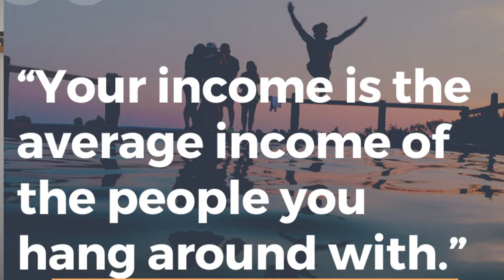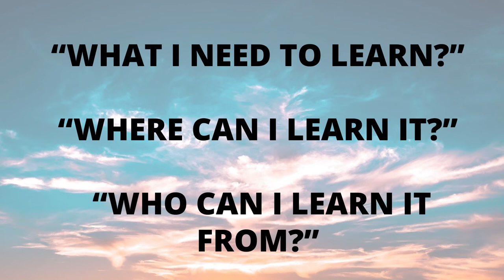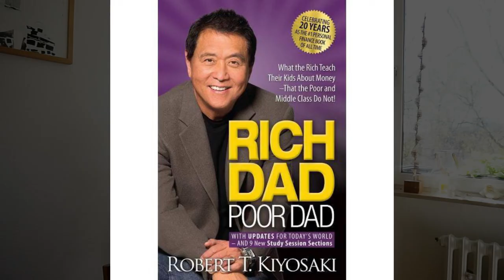Ken Honda | Great success using Ascension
Ken Honda achieved great success in life by using Ascension. All the greatly successful people were able to make a huge jump to success by ascension. Ken Honda | discovered the secret of ascending to live a successful life finding mentors and eventually becoming a bestselling author. In this video you will learn how to use Ascension to turn it into your own success in life and live a | happy life.